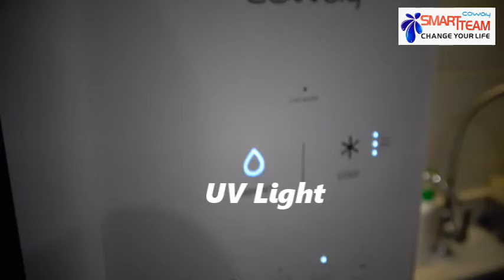Coway Ombak Water Purifier Cooking Video | botak guy antony tan